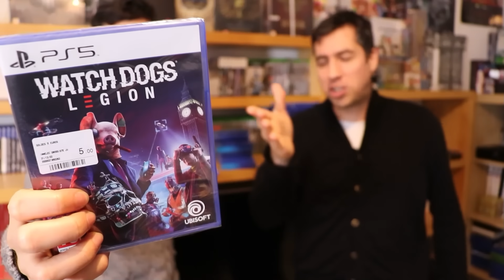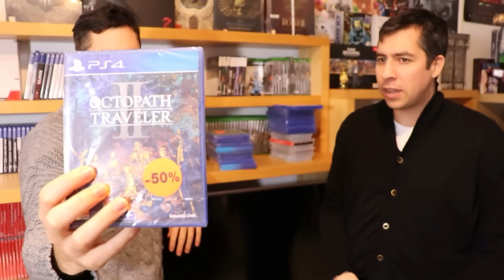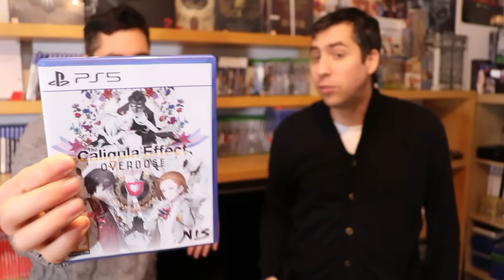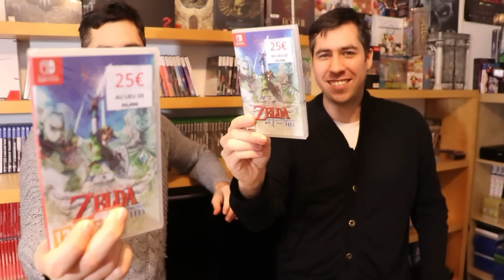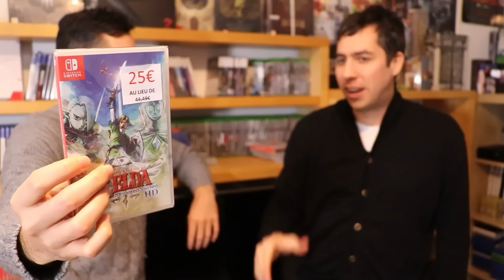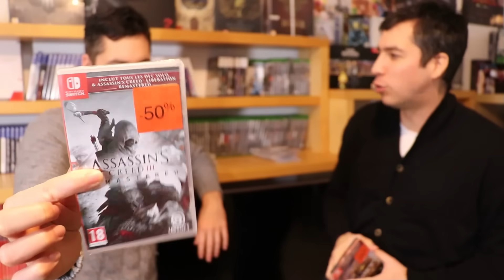JOHAN s'est fait plaisir sur les SOLDES HIVER 2024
Voyons voir ce qu'a trouvé le frère jumeau pendant les soldes jeux vidéo Hiver 2024.

MES RESEAUX

MON MATOS